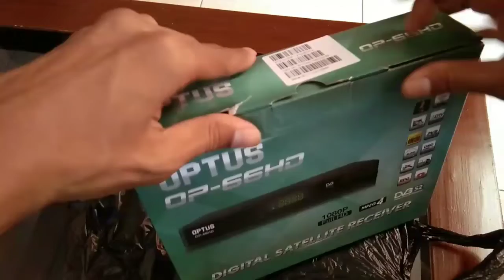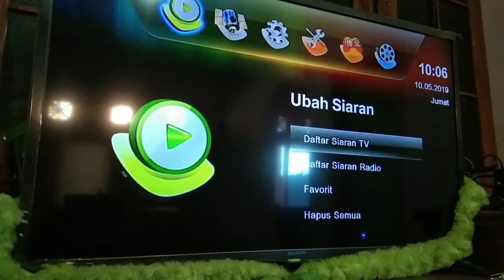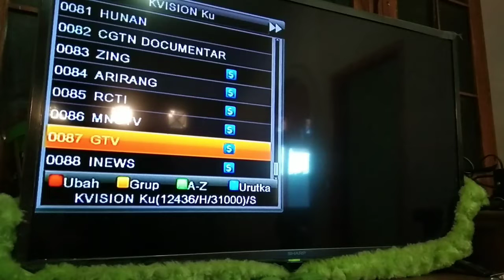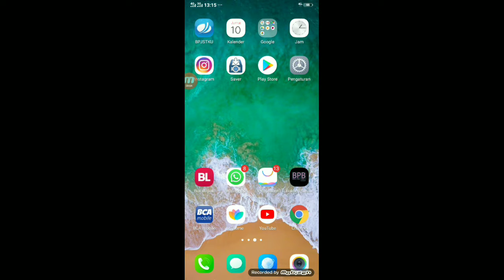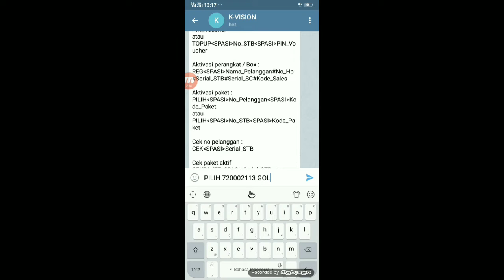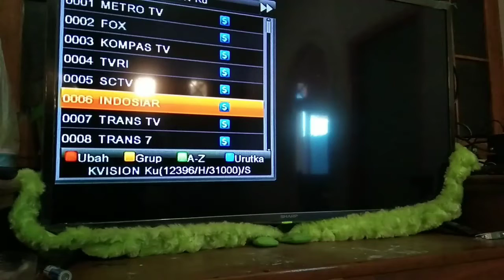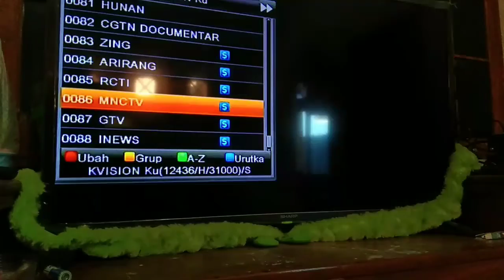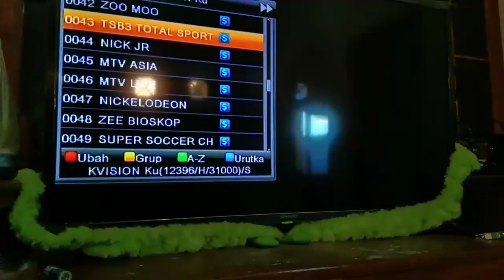Unboxing reciver dan aktivasi paket GOL07(garmedia)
Unboxing reciver optus recomendasi satelit garmedia , dan dengan memakai reciver garmedia bisa membuka chenel mncgrup memakai voucher   kvision nominal 50.000 dengan pilih paket GOL07.
Harga reciver 300ribu di toko offline.